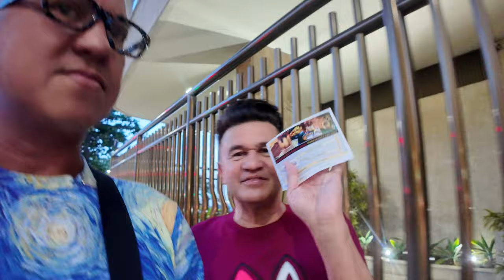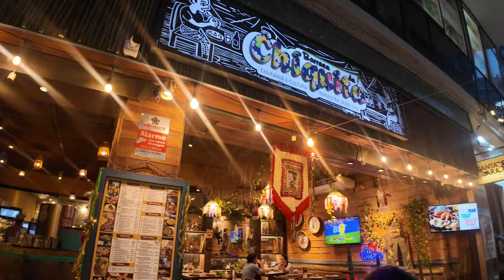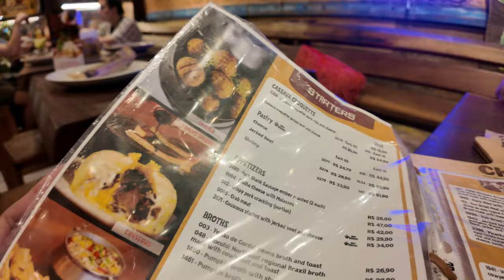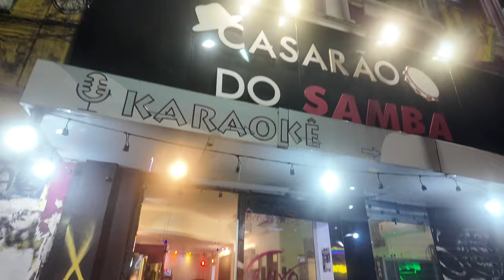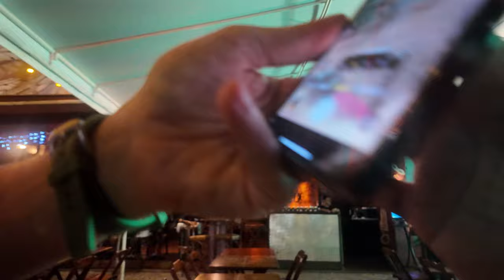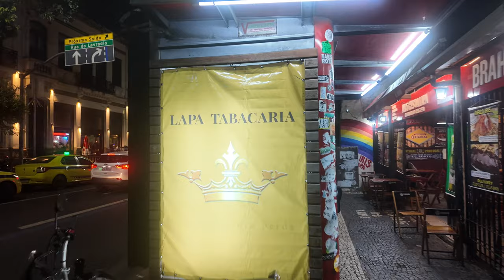Rio's Nightlife is Fun! Our First Night in the City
Rio Series Ep2 --- Our very first night in Rio De Janeiro and we can't get enough of it. So much fun! Obrigado Brazil! (TraVlog By AdamCafege & MarconiCalindas)